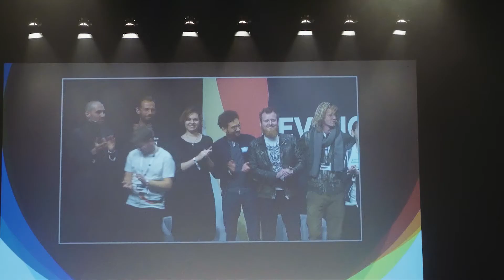Revision Summit (Aftermovie)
CLIENT: newkinco